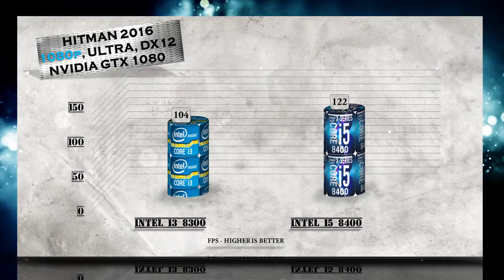i3 8300 vs i5 8400 Benchmarks | Gaming Tests Review & Comparison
i3 8300 vs i5 8400 BENCHMARK | Hitman Total War Tomb Raider Far Cry | 7-ZIP Truecrypt X264 | GTX 1080 – Gaming and Productivity | Encoding | Transcoding | Compression Tests Review / Coffee Lake vs Kaby Lake | Windows 10

Intel i3 8300 purchase link: ▶ ./6LalThD

i3-8300, Launch Date, Q1'18, Lithography, 14 nm, Performance, Cores,4, Threads 4, Processor Base Frequency, 3.70 GHz, Cache, 8 MB, Bus Speed, 8 GT/s DMI3, TDP 91 W.
i5-8400, Launched Q4'17, Lithography, 14 nm, Recommended Customer Price, $182.00, Performance – Cores 6, Threads 6, Processor Base Frequency 2.80 GHz, Max Turbo Frequency 4.00 GHz, Cache 9 MB, Bus Speed, 8 GT/s DMI3, TDP 65 W.